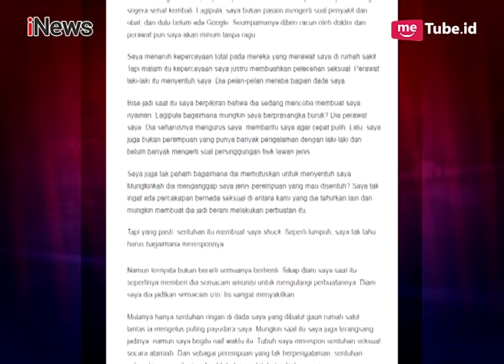Tangan Nakal di Rumah Sakit, Pasien Berhak Lapor ke Jalur Hukum Part 04 - Talk To iNews 30/01